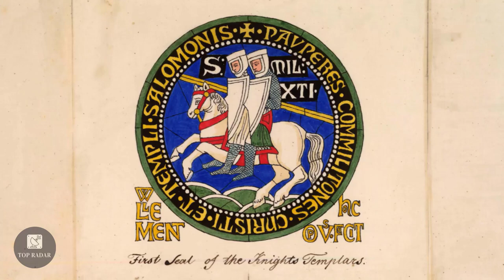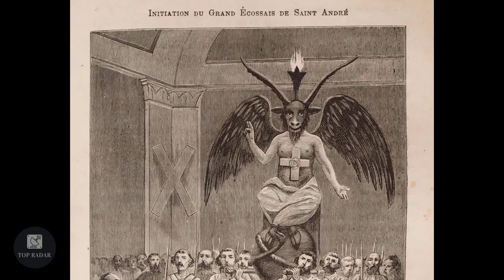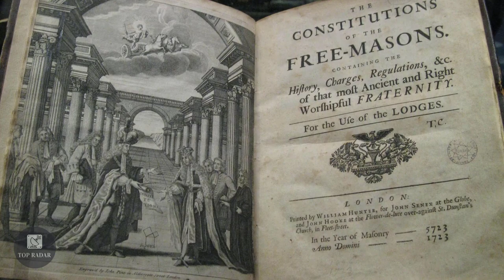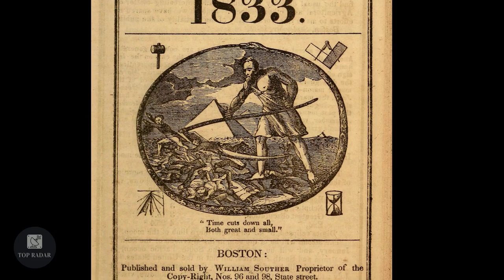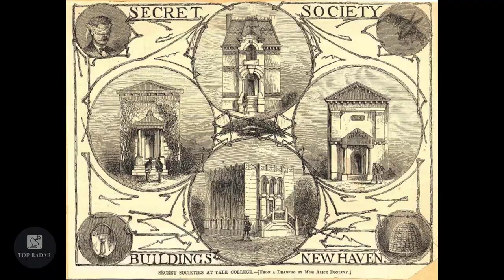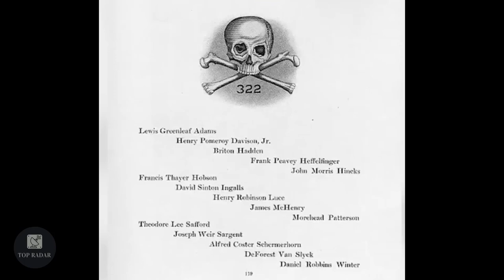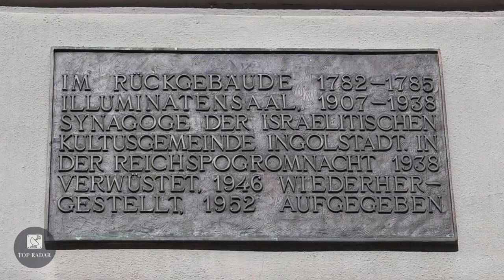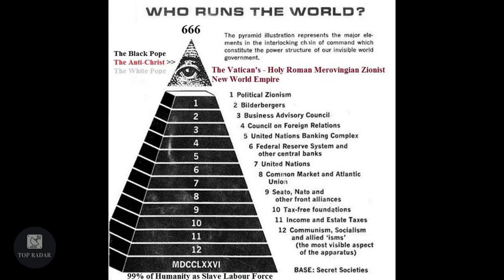Real Life Secret Societies in history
What happens behind the closed doors of these secret societies has caused debate for centuries. What’s clear is that they continue to spark the imagination and curiosity of the public, today we have the real story behind the most mysterious Real Life Secret Societies

the Top Radar The Best Place to Watch List Videos